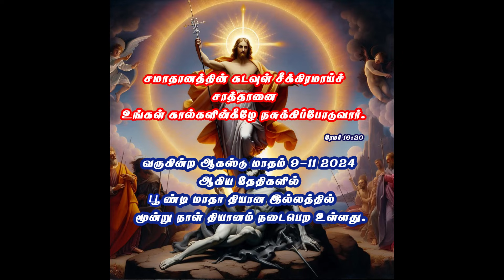நாம் எப்படி ஜெபிக்க வேண்டும்?Mat 6:9-15